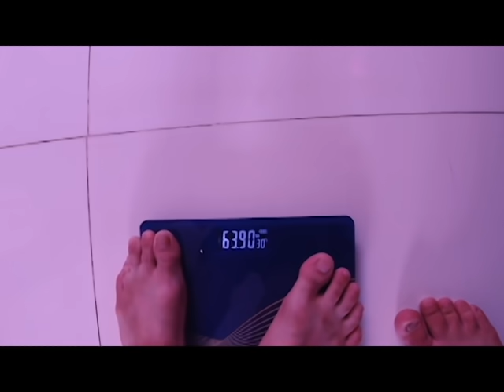Gài Kèo Thi Cân Nặng Bà Bé Trúng Má.nh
NIẾU XEM VIDEO THẤY VUI XIN ỦNG HỘ TEAM
1 LIKE 1ĐĂNG KÍ ĐỂ  TEAM MÌNH CÓ ĐỘNG LỰC LÀM VUI HƠN